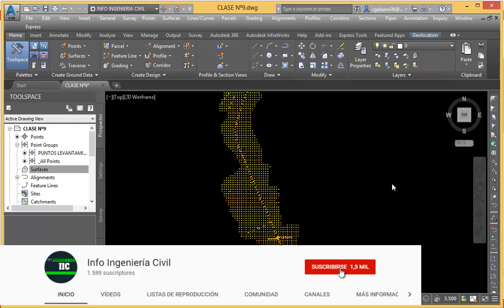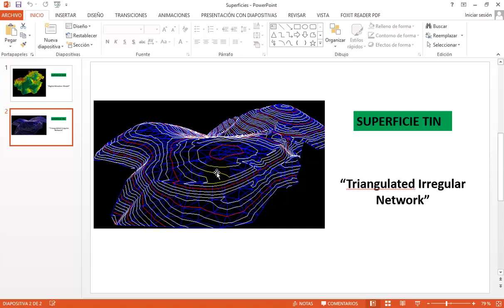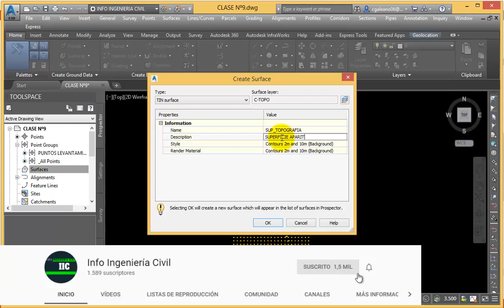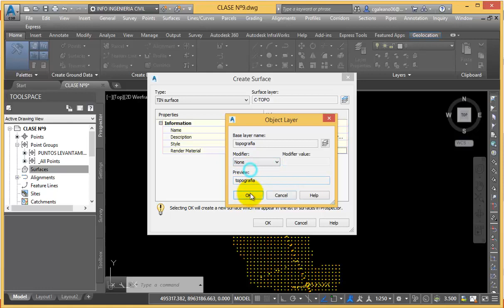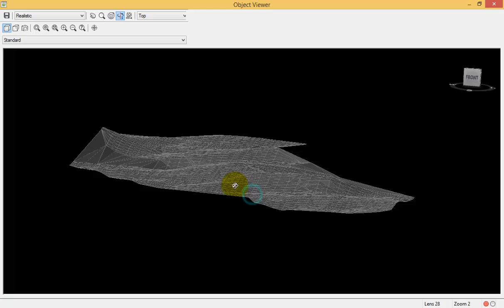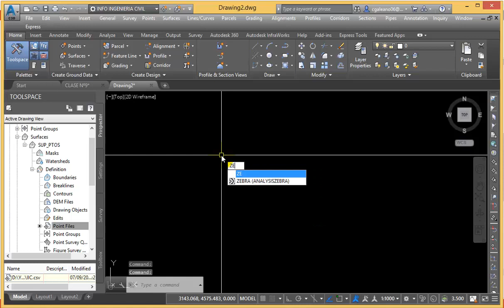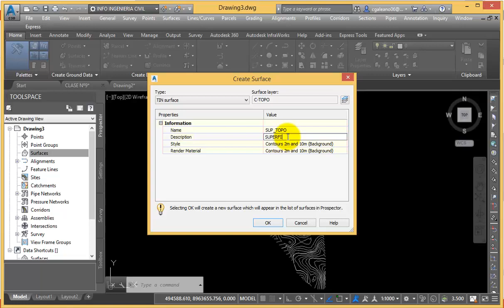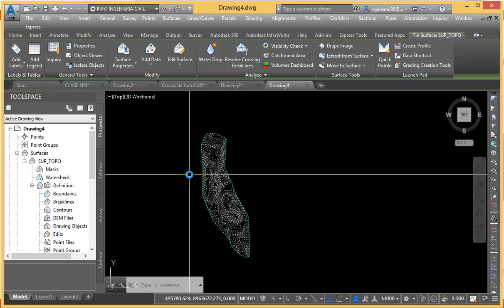CREAR SUPERFICIES en CIVIL 3D - 4 FORMAS 🔴(#9) Curso Completo de CIVIL 3D 2021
🔴✅Aprende a crear superficies (curvas de nivel) en AutoCAD Civil 3d.

1. Crear Superficies a partir de grupo de puntos de AutoCAD Civil 3d.
2. Crear Superficies a partir de Archivo de puntos de AutoCAD Civil 3d.
3. Crear Superficies a partir de curvas de nivel de AutoCAD.
4. Crear Superficies a partir de archivo LandXML.